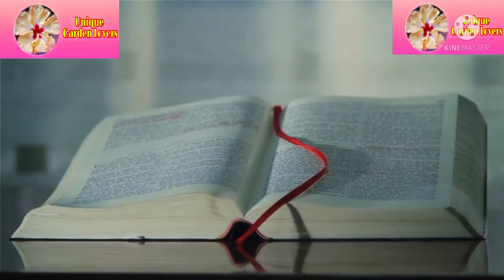वास्तु शास्त्र के अनुसार प्लांट इन हिंदी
which plants is good in front of house as per vastu
which plants lucky for home
which plant should not be planted as per vastu